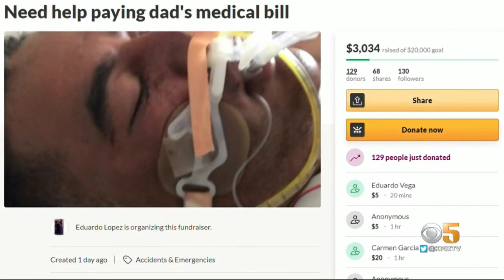Man Shot By Napa County Sheriff’s Deputy During Traffic Stop Dies Of His Wounds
Questions surround the fatal shooting of an unarmed man by a Napa County Sheriff's Deputy during a traffic stop on Monday night. Joe Vazquez reports. (10/7/20)